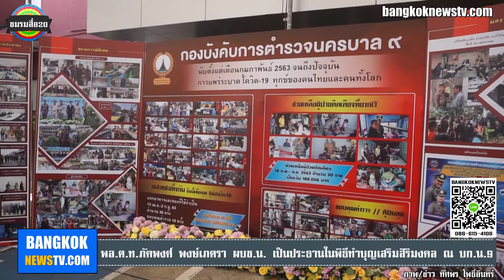พิธีทำบุญเสริมสิริมงคล กองบังคับการตำรวจนครบาล 9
27 ส.ค 63 เวลา 06.30 น. พล.ต.ท.ภัคพงศ์ พงษ์เภตรา ผบช.น. ประธานในพิธี พร้อมด้วย พล.ต.ต.จิรพัฒน์ ภูมิจิตร รอง ผบช.น.,พล.ต.ต.สมประสงค์ เย็นท้วม รอง ผบช.น.,พล.ต.ต.สหรัฐ ศักดิ์ศิลปชัย รอง ผบช.น,พล.ต.ต.โชคชัย งามวงศ์ ผบก.น.9 ร่วมในพิธีทำบุญเสริมสิริมงคล กองบังคับการตำรวจนครบาล 9 สักการะศาลพระภูมิ ประจำ บก.น.9 จุดธูปเทียนบูชาพระรัตนตรัย เชิญธงชาติขึ้นสู่ยอดเสาธงและมอบโล่เกียรติคุณให้แก่ อดีต ผบก.น.9,ประธาน อนุ กต.ตร.,คณะอนุ กต.ตร.และประธาน กต.ตร.สน. พร้อมกับถ่ายภาพร่วมกัน ณ กองบังคับการตำรวจนครบาล 9

ภาพ/ข่าว ทศพร โพธิ์อินทร์